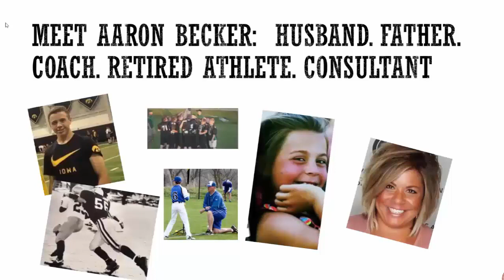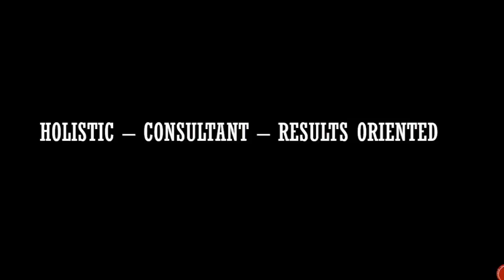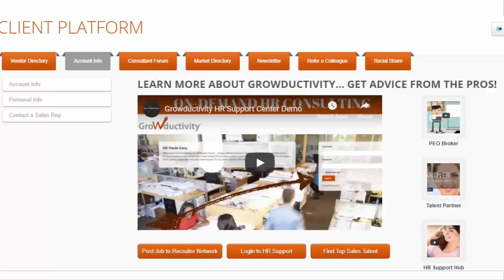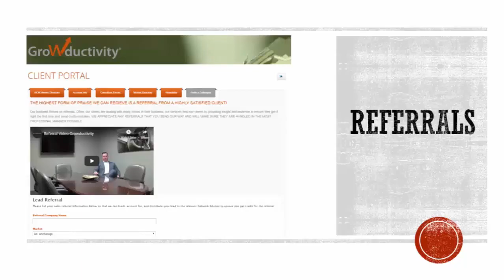Client Platform How It Works 411